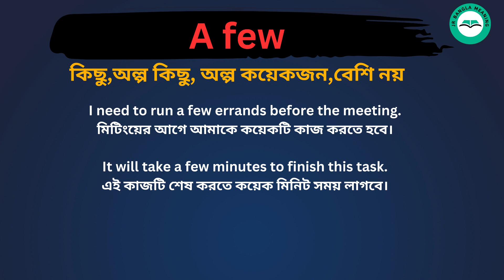A Few Meaning in Bengali /A Few শব্দের বাংলা ভাষায় অর্থ অথবা মানে কি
A Few Meaning In Bengali
 A Few শব্দের বাংলা ভাষায় অর্থ অথবা মানে কি
 A Few Bangla Meaning